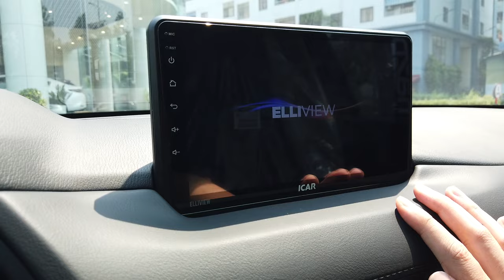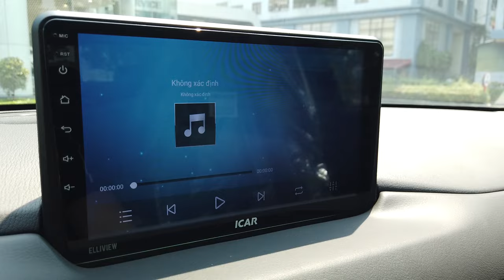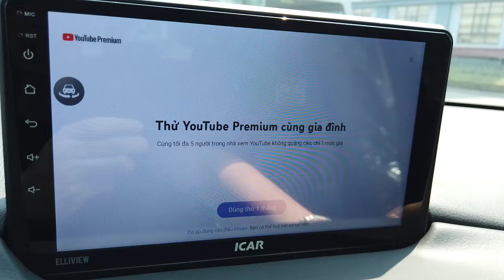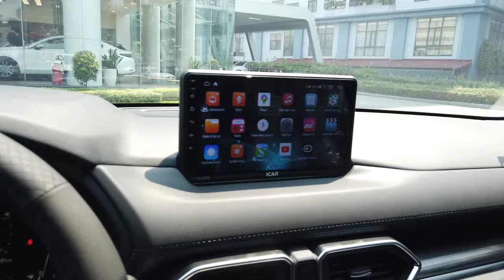Mazda CX5 Luxury 2024 Nên "Độ" Màn Hình Thế Nào ? Giá Xe Mazda CX5 Các Phiên Bản Tại Bắc Ninh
+ Hotline Tư Vấn: 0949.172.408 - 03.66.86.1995